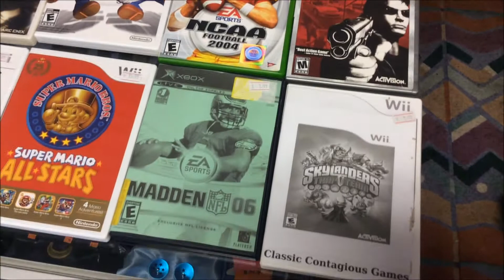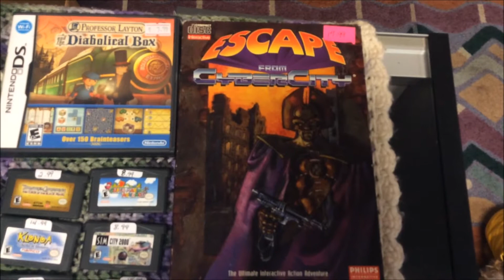CCG #131 - Black Friday Week !!!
This week we unleash our Black Friday Weekend Sale and do quite well.

Store Location:
38369 County Road 54

Ebay Store: